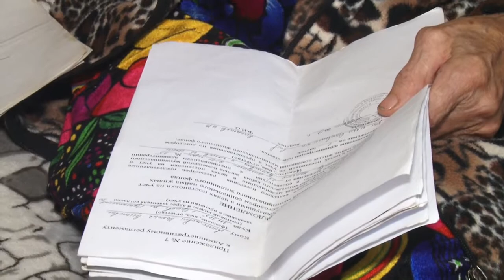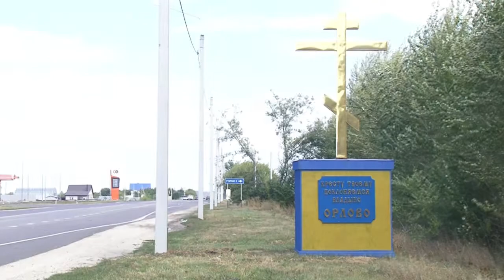Трудная жизнь матери-героини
41 телеканал уже рассказывал о непростой судьбе жительницы села Орлово Новоусманского района  -  85-летней матери-героине Валентине Анисимовой. Вот уже 30 лет, как она вынуждена ютиться с многочисленной родней  в малопригодном для жилья бараке.  С момента приезда съёмочной группы прошло более 2-х лет, а в жизни нашей героини так ничего и не изменилось, несмотря на обещания властей решить вопрос с переселением пенсионерки.